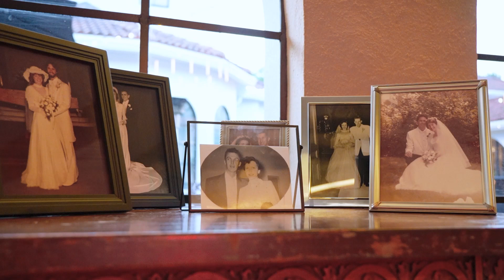Lianne & Stephen Wedding Highlights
Lianne & Stephen  |  7.06.23  |   Perona Farms, Andover, NJ

8 hours videography coverage + audio of vows & speeches + aerial drone coverage

▬ Social Media ▬▬▬▬▬▬▬▬▬▬▬▬▬▬▬